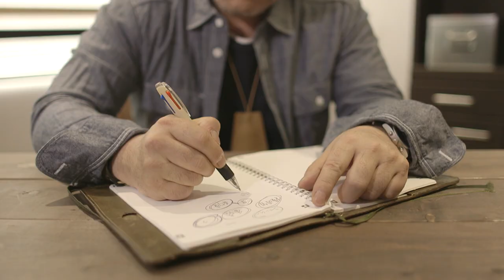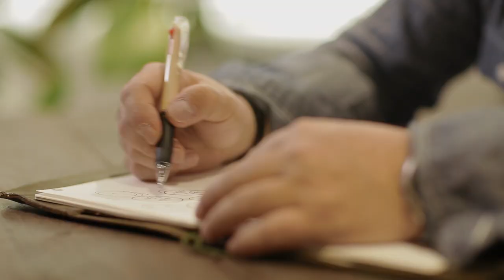Interview with Shenmue’s Script Writer (Japanese)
脚本家　吉本昌弘
シェンムーⅠとⅡの脚本を担当。
30年以上にわたり、日本の映画とテレビドラマの脚本家として第一線で活躍している。